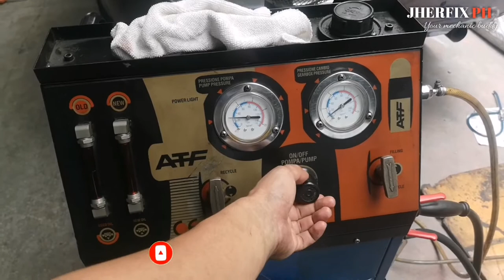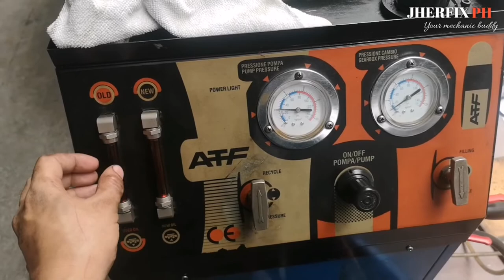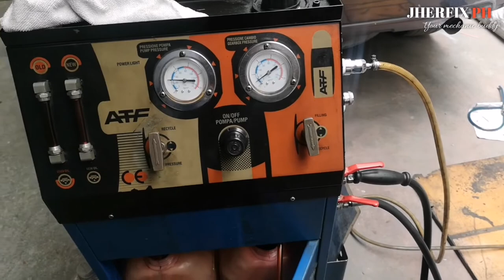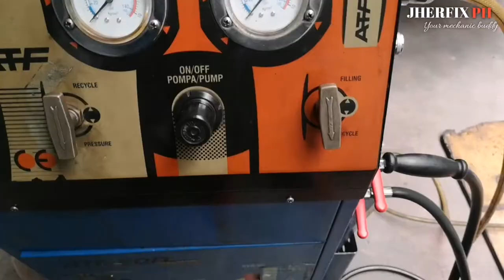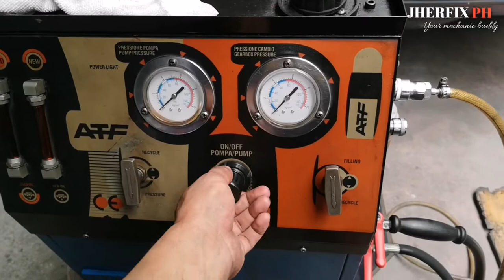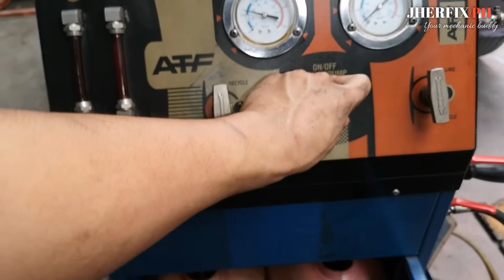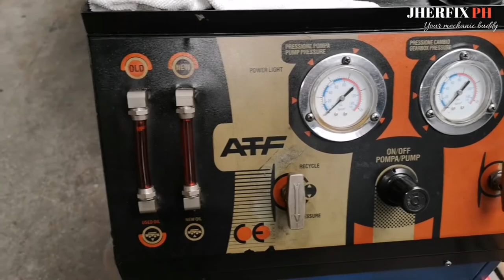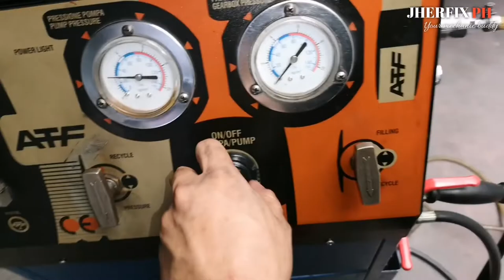Automatic Transmission Dialysis l Mitsubishi Xpander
Sa video na ito, ipapakita ko sa inyo kung paano nga ba ang process ng automatic transmission dialysis. Ang process na nasa video ay hindi kasama ang pag tanggal ng strainer sa oil pan. Sana ay mabigyan ko kayo ng idea sa video na ito.

ATF Dialysis Machine
7-8L AtFluid
Mitsubishi xpander no replace strainer included

Mga idol. 50k kms ang ibg kong sabihin. Nagkamali po ako ng nasabi. Salamat sa pang unawa

Hindi po ako expert mechanic. Ibinabahagi ko lang kung ano ang mga basic at mga nalalaman ko sa inyo upang magkaron din po kayo ng idea.

PANG UNAWA
Sa mga gusto pong mag pagawa, hindi po ako tumatanggap sa ngayon dahil, nag sasasanay pa po kami sa aming workplace para sa mas magandang serbisyo. Salamat po sa pang unawa.

SUPPORT BY SUBSCRIBING TO MY YOUTUBE CHANNEL Follow Facebook Please give a thumbs up Kung nagustuhan nyo Ang video. and share share din sa mga ka liyabe natin para may new learnings about dito.